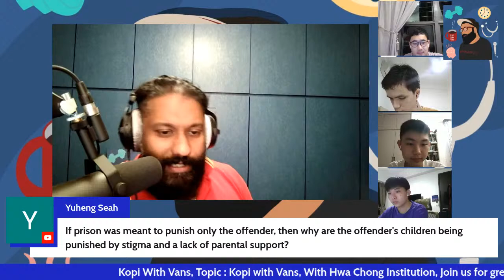Kopi with Vans, With Hwa Chong Institution.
Kopi with Vans, With  Hwa Chong Institution, Join us for great discussion